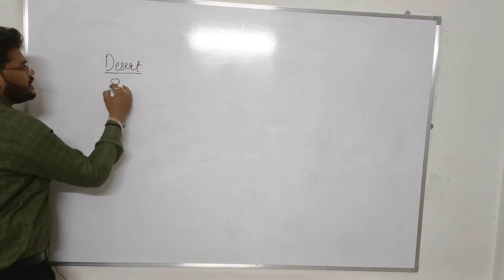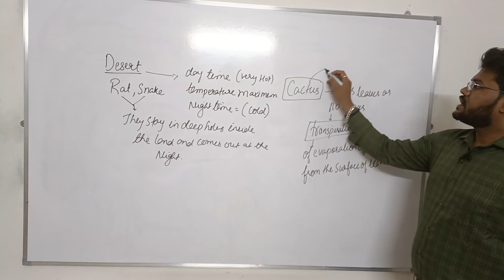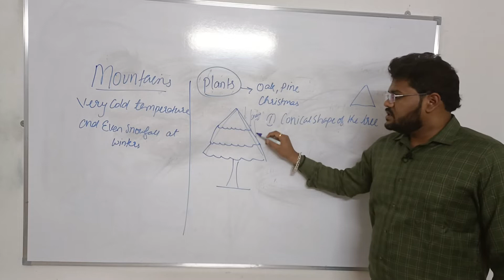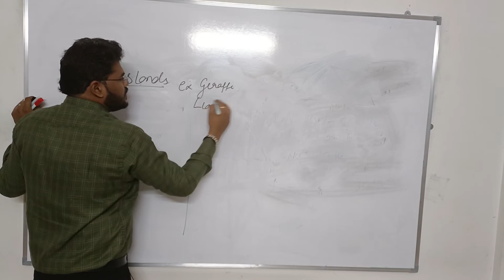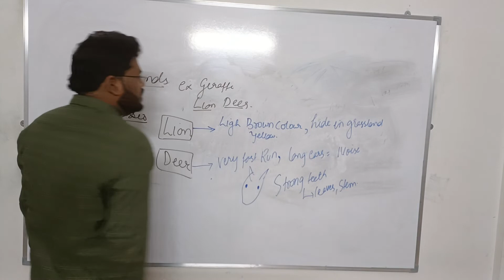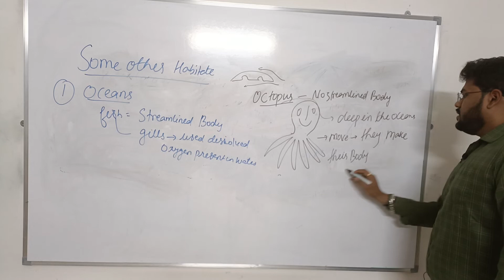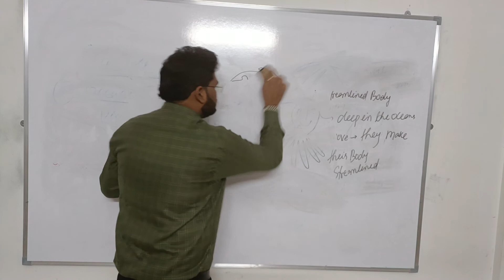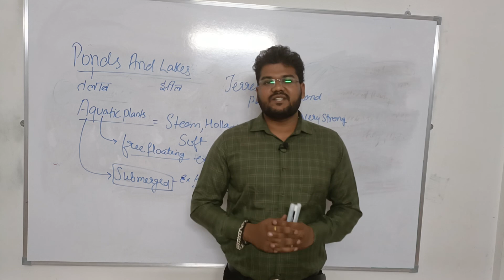S902||THE LIVING ORGANISMS CHARACTERISTICS & HABITAT||SCIENCE||CLASS-6||TUSHAR SINGARE SIR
||SCIENCE||CLASS-6||CHAPTER NO -9||THE LIVING ORGANISMS CHARACTERISTICS AND HABITAT||TUSHAR SINGARE||SCIENCEGURU

"YAHA MILEGA APKO BAHUT SARA GYAN,ONLY AT TUSHAR SIR KA VIGYAAN

TELEGRAM BY THE SAME NAME
TUSHAR SIR KA VIGYAAN

IF YOU FIND THIS CHANNEL
USEFUL
PLEASE

Thumbnail creator-- Mr.Kedar Joshi